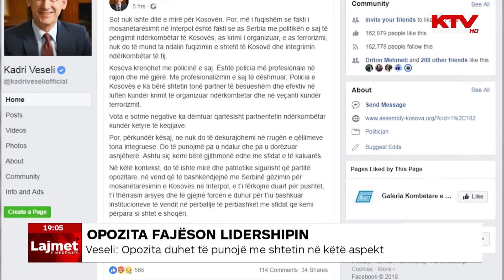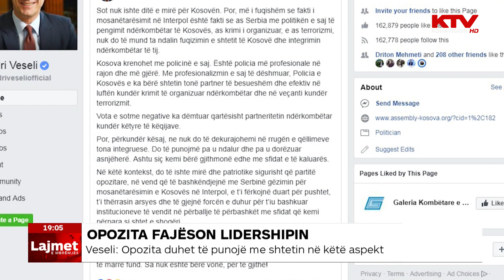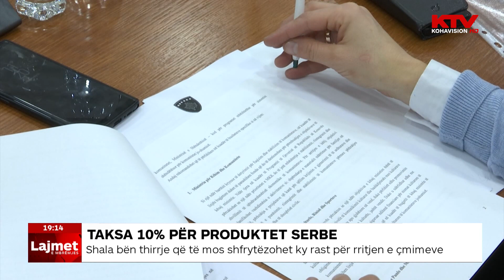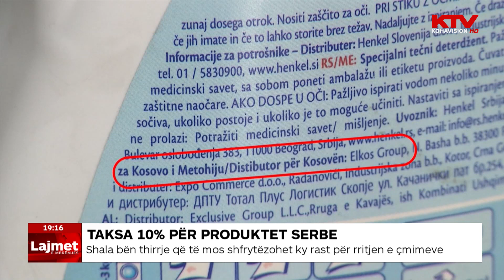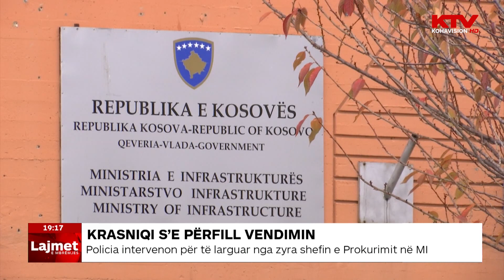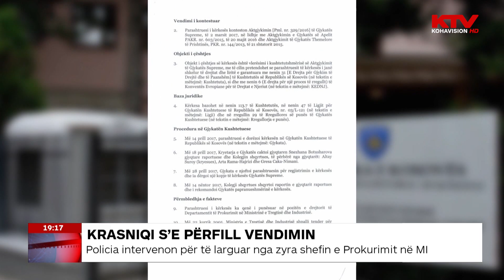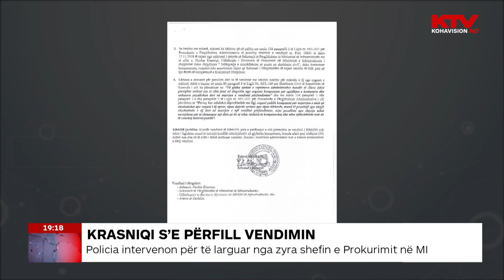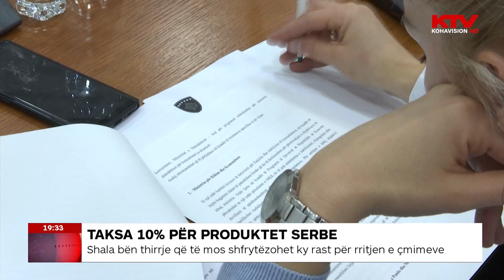Lajmet e mbrëmjes 20 11 2018